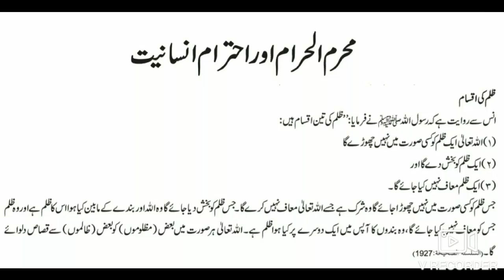Muharram-ul-Haram Aur Ehtara-me-Insaniyat